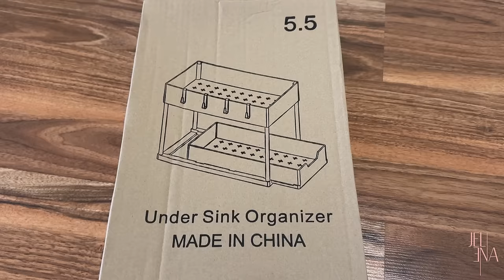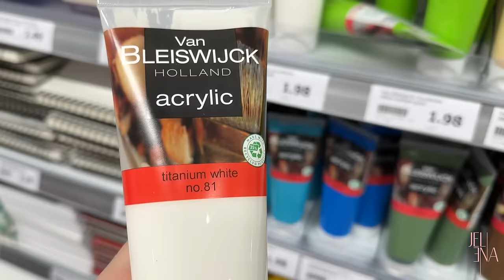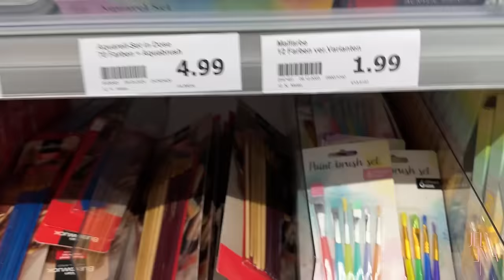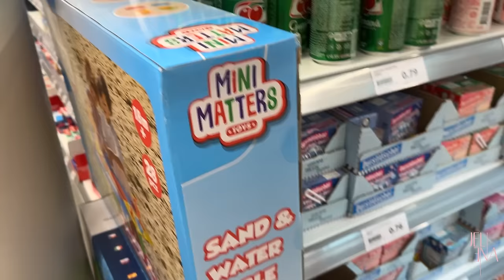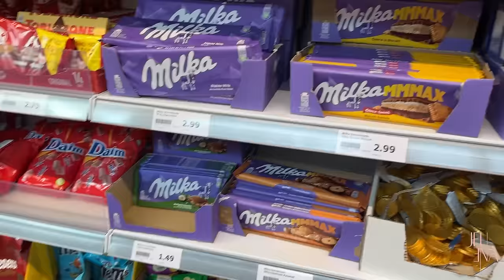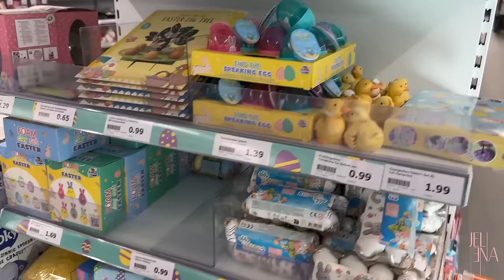NEDELJNI VLOG | Sve i svašta 😃 Action | Slana soba | Online shopping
- MY LINKS -